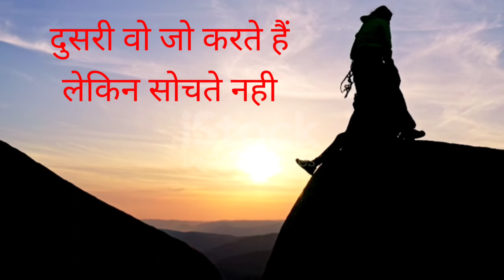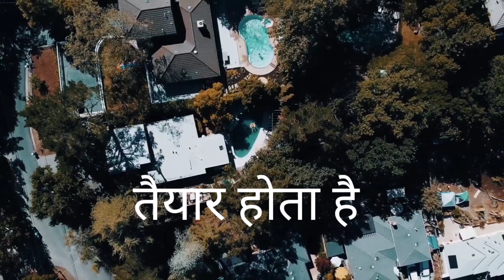'Best inspirational powerful motivation video in Hindi by Er Taufique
जिन्दगी जीना है तो ऐसे जिओ 🔥। Best' powerful motivation video in Hindi by Er Taufique

hello.
  dosto ajj ka video kuch khas hai . is video ye ye bataya gaya hai ki app himmat kabhi na hare .app apni jindagi me jarur kamyab honge
or ji dagi jine ka assan tarika batya gaya hai
video ko full watch kegyee

how to become a successful life
how to become a successful career
how to be confident my self
how to grow my business career
how to be happy life style
how to make better our time